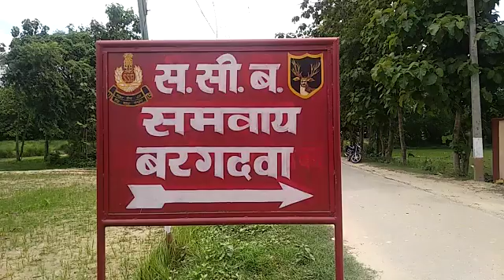Hindmorcha Video Bargadwan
बरगदवा बाजार :  इंडो नेपाल बॉर्डर पर थम नहीं रहा तस्करी का काला कारोबार..देखें वीडियो